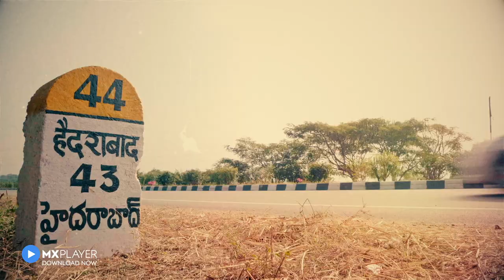Royal Stag Hungama Music Bus | Official Trailer | Music Show | MX Player | Javed Ali | Harrdy Sandhu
6 cities. 6 Artists. And an enthralling musical journey.
Come experience the concert-on-wheels.

Key Cast:
Javed Ali, Jassie Gill, Indian Ocean, LV Ravanth, Harrdy Sandhu and Jeet Gannguli

About Music Bus:
Enjoy the flavors of 6 different cities with India's 6 most talented musicians aboard the Hungama Music Bus! A golden opportunity to travel the country while crooning to amazing music, all from the comfort of your home!